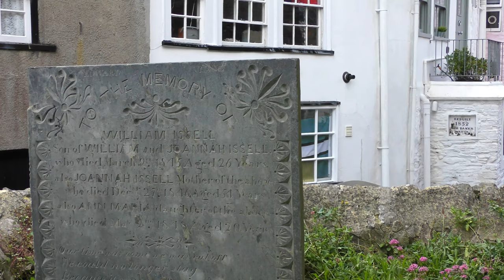Scabbacombe Sands to Dartmouth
Southwest Coast Path
Scabbacombe Sands, Pudcombe Cove, Froward Cove, The Tower, Mill Bay Cove, Kinsgwear, Dartmouth
August 2020